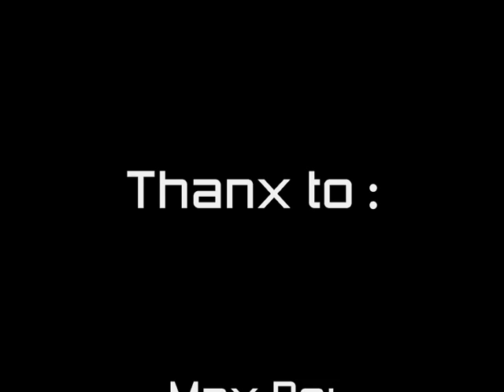The Gatto Day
Il Giappone incontra Gatto.